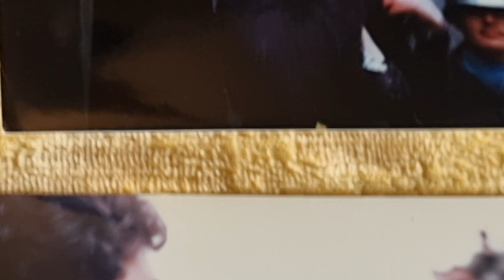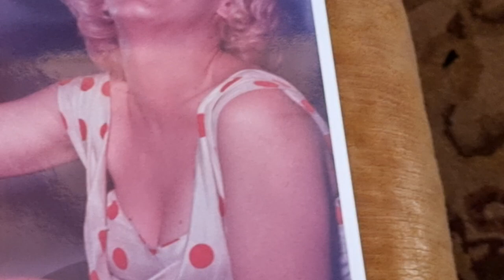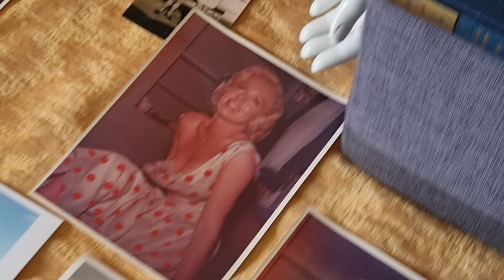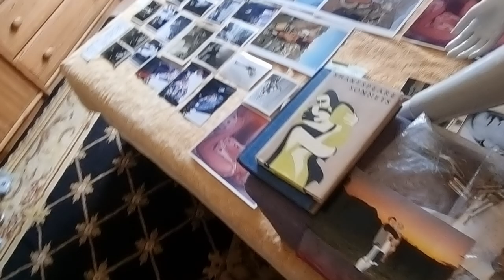THE PUBLIC & PRIVATE MARILYN MONROE BY MARK BELLINGHAUS 2024 CHRISTIE'S 1766 JULIEN AUCTIONS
Dieses Video ist durch meine Pressefreiheit, als Inhaber eines gültigen deutschen Presseausweises geschützt. Ich, Siegfried Schmidt Koenig alias Mark Bellinghaus, habe in den USA als mein eigener Rechtsanwalt, gemeinsam mit meiner damaligen Verlobten Ms. Jennifer Dickinson, einen 100 Millionen Dollar Ausstellungs-Betrugs-Skandal als weltweit führender Experte und Sammler der mit größten Marilyn Monroe Artefakte Sammlung, weltweit, erkannt, untersucht, bewiesen, angezeigt, und letztendlich erfolgreich gestoppt.
Dieser Betrug in Form einer zu 100% falschen Marilyn Monroe Ausstellung wäre auch nach Deutschland gekommen und hätte Schaden in Millionenhöhe bewirkt.
Die Kanzlei ALPMANN FRÖHLICH, respektive Frau Marisa Michels und ihr Geschäftsführer Herr Jens Glaß haben mich herabgewürdigt in meinem Ansehen, und das kann und werde ich nicht hinnehmen. Diese Kanzlei hat ohne mich zu fragen einfach ein Hausverbot gegen mich ausgesprochen, sie waren sich also komplett sicher, dass ich es gewesen sein muss, der einen Karton mit alten Frauenklamotten vor den Eingang zu dieser führenden Münsteraner Kanzlei gestellt haben soll.
Ich habe Gott sei Dank einen Zeugen, der beweisen kann, dass wir uns beide sehr wunderten, warum dort ein solcher Karton vor der besagten Adresse stand. Was hier jedoch nun geschah ist ein klarer Fall von Voreingenommenheit und schwerer Diffamierung meines Rufes. Und das kann und werde ich nicht hinnehmen. Zumal ich bis heute, drei Wochen später noch immer keine Entschuldigung erhalten habe.
Ich habe mich daher entschlossen Strafanzeige gegen Herrn Jens Glaß und seine Kanzlei ALPMANN FRÖHLICH zu stellen, weil ich eine Rufschädigende Taktik für unseren Termin am 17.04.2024 im Landgericht Münster vermute.
Mit anderen Worten, die Kanzlei weiß ganz genau, dass sie krachend verlieren wird, denn ich halte genügend Beweise in meinen Händen, um die Dr. Katharina Kost-Tolmein/Günther Beelitz/Prof. Dr. Oliver Tolmein Absprachen, klar u. deutlich als letzten Versuch einer künstlerisch komplett versagenden Generalintendantin offenzulegen. Dass sich das Team um "Kinderhäuser" an unserem ersten Ehrengast bediente, den sie über meine Blogseite B wie Beweis fanden, wird jedem noch so befangenen und vielleicht sogar etwas dümmlichen Richter sofort auffallen. Dass dieses Theaterprojekt ein 1:1 Abklatsch meiner Idee und meines Angebots ist, werde ich mit links beweisen können.
Der gegnerischen Partei muss klar sein, dass sollte ich es schaffen freigesprochen zu werden, dass das unweigerlich auch das Ende der Ära Kost-Tolmein nach sich ziehen muss und wird!
Frau Kost-Tolmein hat mich in übelster Art und Weise bestohlen. Sie hat mein Vertrauen mit Füßen getreten, und sie hat nicht davor zurückgeschreckt Rache für ihren ehemaligen Vorgesetzten, Herrn Günther Beelitz, zu verüben.
Das ist klar und deutlich geworden, denn ich habe persönlich dafür gesorgt, dass der METOO Straftäter Beelitz, der mich am Bayerischen Staatsschauspiel, als ich dort bereits spielte unter Beelitz' Vorgänger dem Generalintendanten Frank Baumbauer (engagierte mich noch von meiner Schauspielschule weg ans renommierte Residenztheater München - immerhin eines der besten Theaterbühnen Deutschlands), und dann kam dieser Mistkerl und Kost-Tolmein Freund Günther Beelitz aus Düsseldorf nach München. Es ist also nichts anderes, als ein in die Hosen der Kost-Tolmein gegangener, schwerst missglückter weil viel zu AUFFÄLLIGER Rachefeldzug einer Frau, die nun deshalb kurz vor ihrem eigenen Ende steht. Beruflich, Ruf-mäßig und natürlich vor allem auch menschlich. Denn wie eine Mutter einer Tochter, die Kost-Tolmein selbst hat, so etwas schändliches wirklich durchziehen kann, das kann man nur mit einem einzigen Wort beschreiben: HASS.
Frau Kost-Tolmein hasst mich, und ich habe mich und meine Abstammung von Anfang an ihr gegenüber offenbart. Genauso wie ich dies gegenüber dem SPD Ratsherrn und Rechtsanwalt Philipp Hagemann tat. Er ist der Grund, warum ich am 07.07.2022 obdachlos wurde. Und wenn Ihnen allen das Spaß macht, samt den Richtern, die mich für etwas bestrafen wollen, für das ich selbst überhaupt nichts kann, dann seien Sie doch alle meine Gäste. Denn ich weiß einfach, dass ich als komplett unschuldiger Mensch, der wegen seiner Abstammung sexuell missbraucht wurde, durch die evan. sowie auch durch die kath. Kirche, immer und alles gewinnen werde, denn ich wähne die Wahrheit an meiner Seite. Sie haben jedoch nur die Lüge, den Verräter Martin Schmitz, Matthias Katsch u. die Schauspieler Pascal Riedel, Agnes Lampkin, Clara Kroneck, welche meiner Überzeugung nach genau wussten, worauf sie sich einließen. Diese 3 werden mit Kost-Tolmein ebenso arbeitslos werden, wie die 45 von K.-T. gefeuerten Künstler, kurz vor Weihnachten 2021 u. in der Hoch-Zeit von Corona. Dann stellte K.-T. ihren Ehemann als Moderator ein. Nepotismus/Vetternwirtschaft, pur.
Die Folgen kennen Robert Habeck & sein Trauzeuge Patrick Graichen.